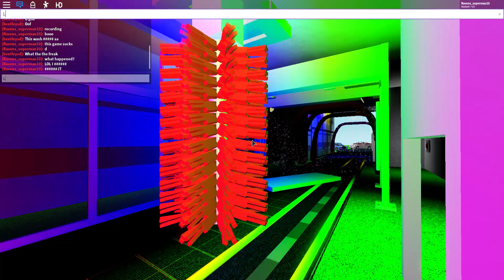this is why volcanodragon11 games suck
he copied the ryko rocket